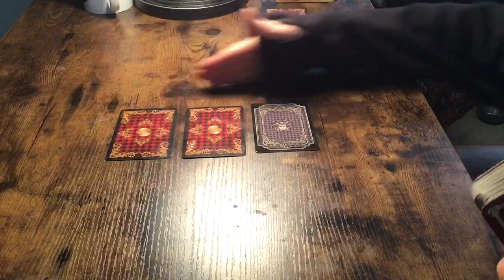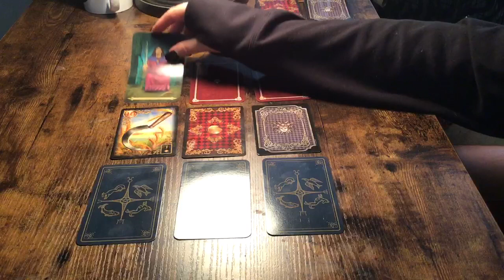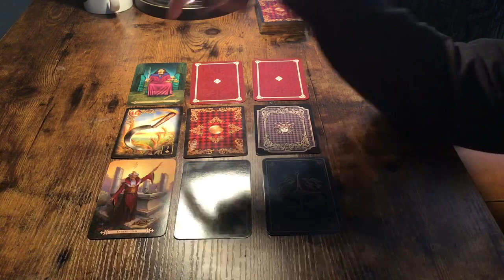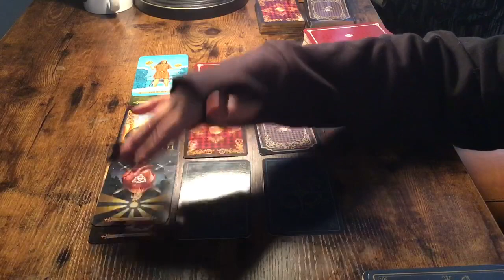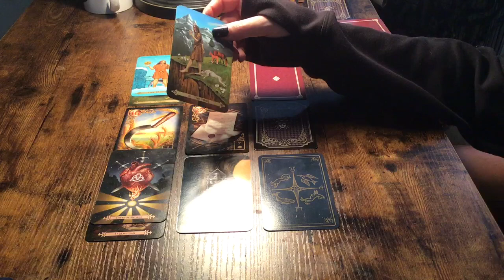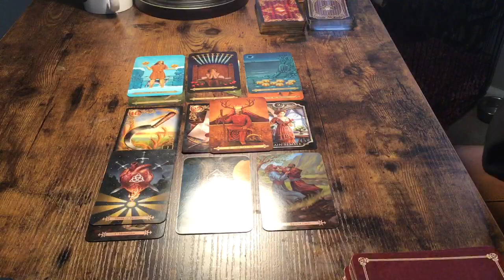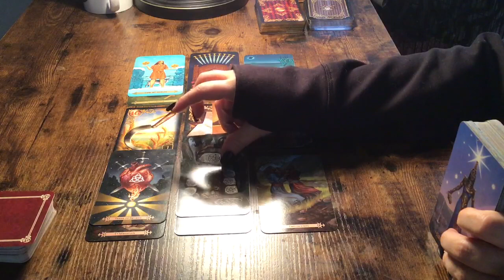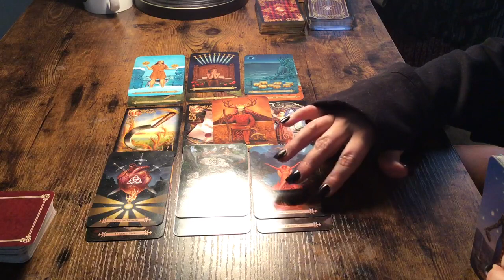CAPRICORN...APRIL 13-20...TRADITION OR DESTINY...SOMEONE NEVER MADE A CHOICE!❤️